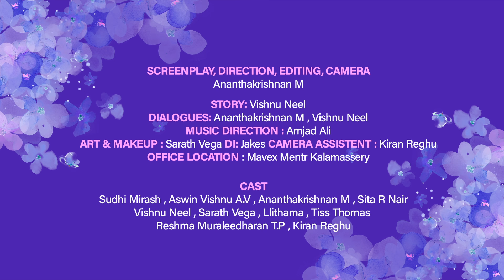ഓണക്കളി | Comedy | MalluFlicks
Screenplay, Direction, Editing, Camera - Ananthakrishnan M
Story - Vishnu Neel
Dialogues - Ananthakrishnan M, Vishnu Neel
Art and Makeup - Sarath Vega
DI - Jakes
Camera assistant - kiran Reghu

Cast - Sudhi Mirash, Aswin Vishnu, Ananthakrishnan M, Sita R Nair, Reshma Muraleedharan T.P, Vishnu Neel, Sarath Vega, Tiss Thomas, Lalithama, Kiran Reghu